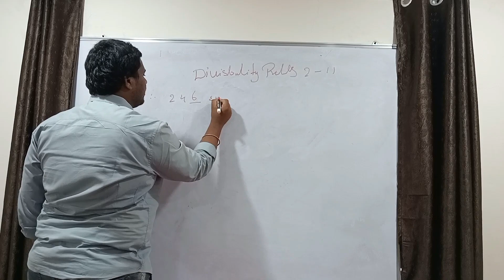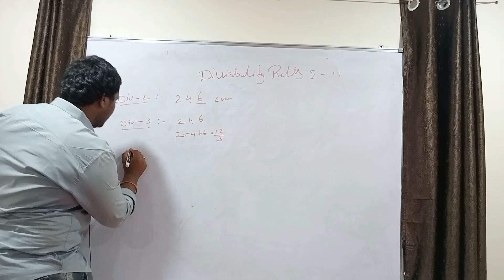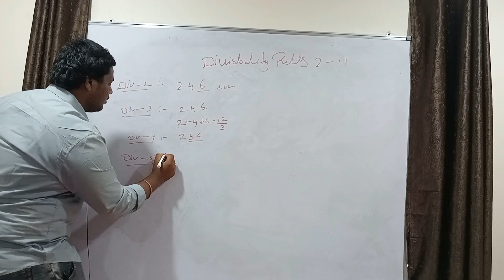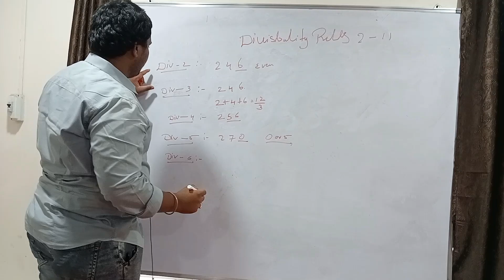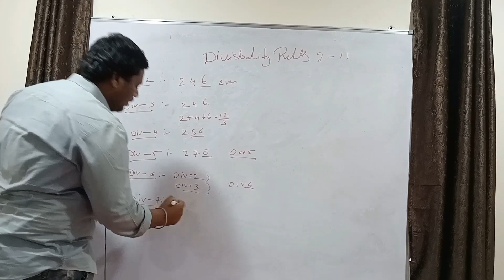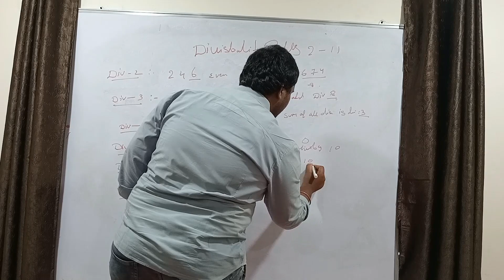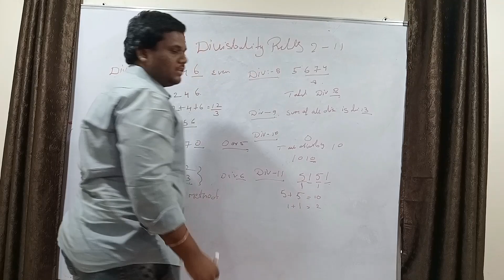Fresher Mock Interview | Aptitude Mock Interview Practice 3 | Written Test Tips and Tricks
SP Global Solution We are Providing Training and Placement.